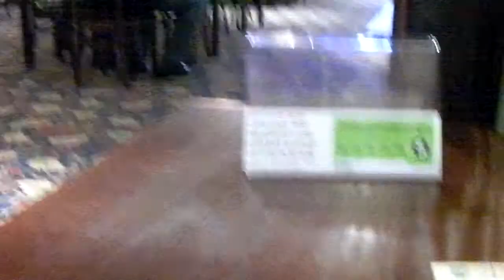And Now It's Over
Well, winter and the Spoons spring beer festival.  Same places as last week but minus the curry.  Mowed the lawn and planted onion sets on my return.